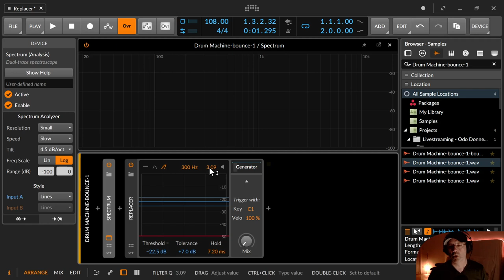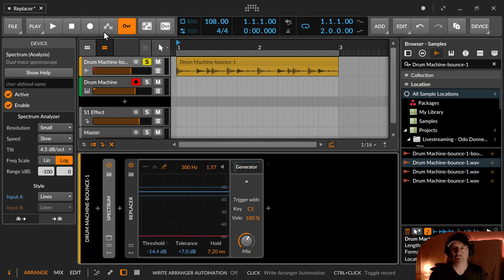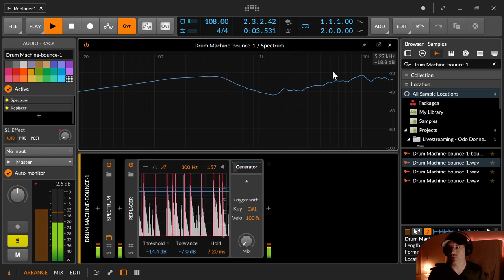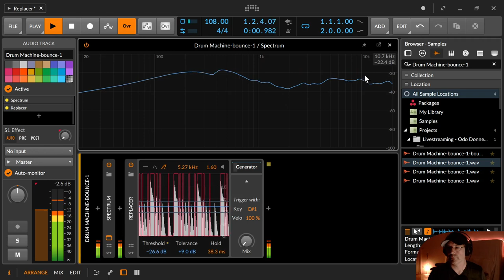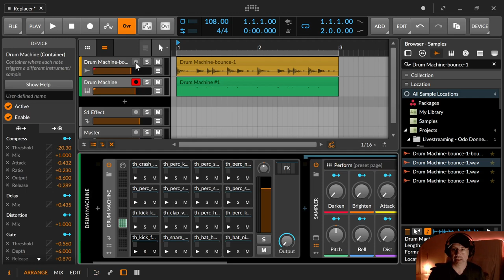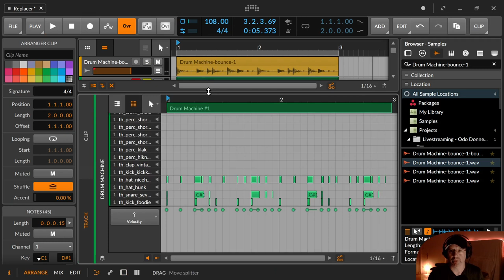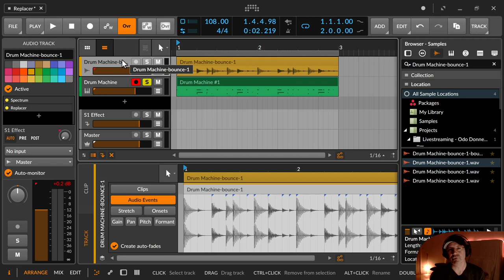Bitwig - Replacer / Audio 2 Midi (Deutsch)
In dieser Folge zeige ich dir den den Replacer, mit diesem kann man zwar nicht mit einer One-Klick-Lösung aus einem Audio Clip einen Midi Clip erstellen, aber man kann Signale aus einem Audio Clip extrahieren und in Midi Signale umwandeln. Ich mache das hier am Beispiel eines Beats.

00:00​ Einleitung

00:21 Replacer
00:50 Filter
01:41 Display mit db Anzeige
01:48 Threshold, Tolerance, Hold
02:44 Generator
03:04 Trigger width - Welche Note mit welcher Velocity erzeugt wird
04:25 Drummachine Spur anlegen und Input vom Replacer
05:22 Einen Audio Beat zerlegen und mit einer Drum Machine wieder zusammen bauen.
05:42 Die Kick rausfiltern
07:45 ARRRGGHH die falsche Snare ... bitte weiter spulen
10:50 Die Hihats rausfiltern
11:59 Tomaten aus den Ohren rausgenommen (falsche Snare)
13:22 Die richtige Snare rausfiltern
15:34 Daumen, Abo, Glocke, Kommentieren & Bescheid geben